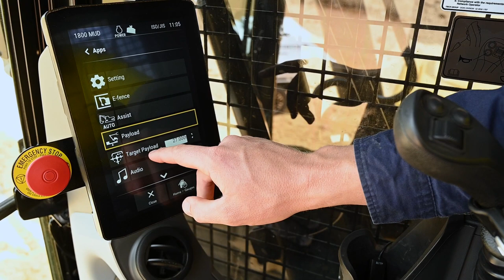Cat® 320 Australia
Cat customer JG Earthworx in NSW, Australia shares their experience with their Cat machines and relationship with WesTrac NSW.